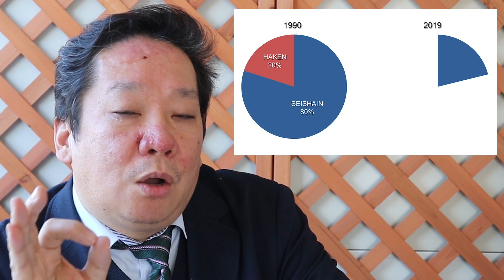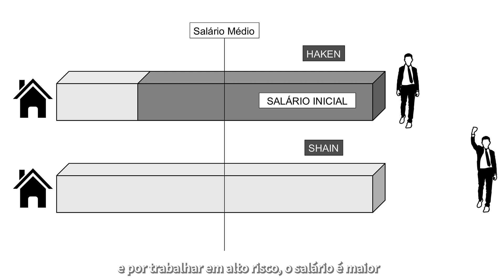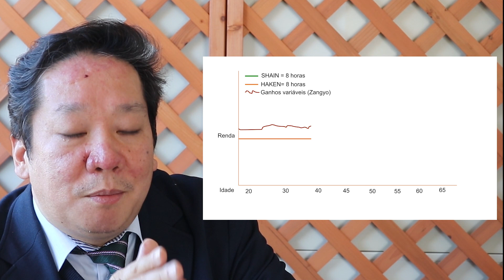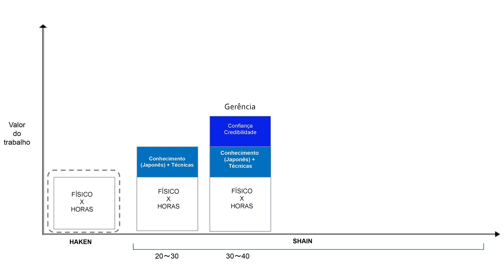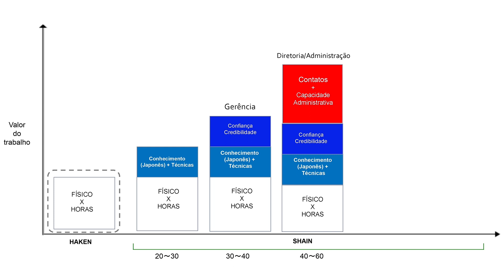Qual a diferença de HAKEN e SEISHAIN?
No vídeo de hoje, vamos entender a diferença de ser um funcionário terceirizado (HAKEN) e funcionário efetivo (SEISHAIN), qual a melhor escolha de acordo com os objetivos de médio e longo prazo e como se preparar para as oportunidades.

Caso o objetivo seja ser um funcionário efetivo, entendemos que para qualquer tipo de trabalho e vaga, existem requisitos básicos necessários para se candidatar:

-Domínio do idioma (desde básico à avançado de acordo com a função)
-Carteira de Motorista
-Seguro Automóvel
-Vistoria obrigatória do automóvel (SHAKEN) em dia

Para o trabalho Físico/Manual, algumas certificações como carteira de motorista manual categorias mais avançadas, e outras certificações como de manipulação de maquinários e conhecimentos técnicos é um diferencial.

Para trabalho intelectual, como por exemplo em escritório, conhecimento básico de Office (Word, Excel, Power Point) é necessário. Conhecimentos avançados como AutoCad, AutoCad 3D, programas Adobe se destacam no currículo.

No início, a adaptação para um emprego efetivo pode ser desafiador, porém o Projeto Integra auxilia nessa transição, desde a orientação de carreira, elaboração de currículo em japonês e preparação para entrevista.

Acesso o e escolha a vaga que mais se adequa ao seu planejamento de vida e carreira.